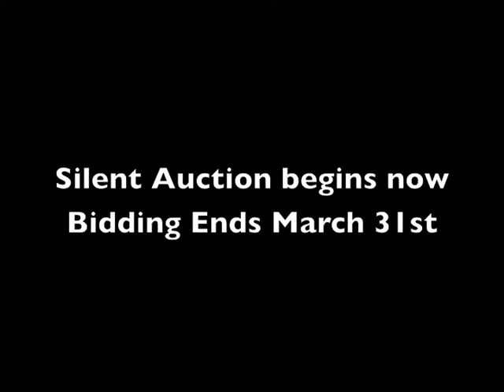PREATOBOT Silent Auction for TOYSREVIL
This fully articulated "PREATOBOT.0" was designed, 3D-printed and hand-painted by Hauke Scheer and is currently up for Silent Auction, with proceeds to help fund the continued survival of TOYSREVIL.

Bidding begins at US$45 minimum (excluding shipping+handling costs, to be borne by the buyer/winning bidder), and interested folks are to email me direct at "toysreviler [at] gmail [dot] com" with your desired prices (Subject title: "PREATOBOT.0"). Bidding begins NOW, and ends 12noon on March 31st, 2015 (+8 GMT Singapore time).

WHO-IS "TOYSREVIL"?